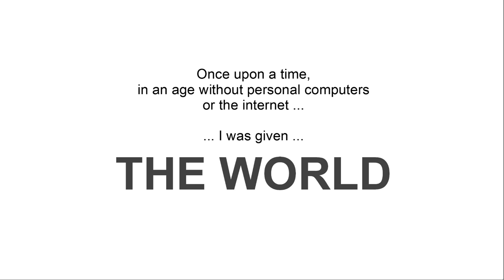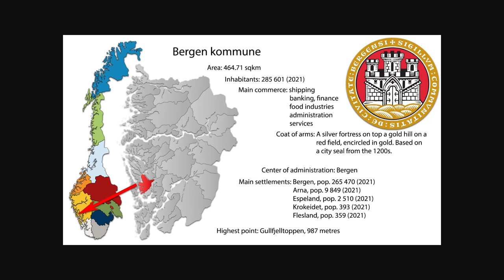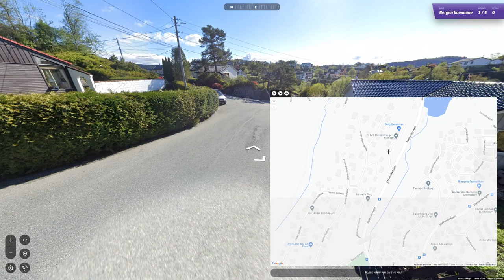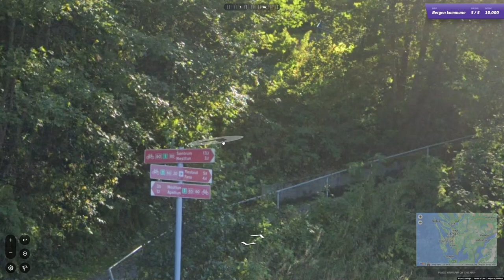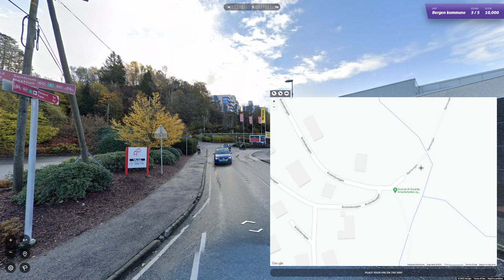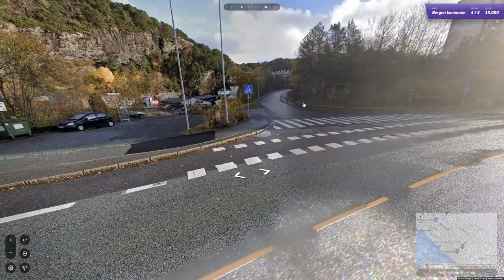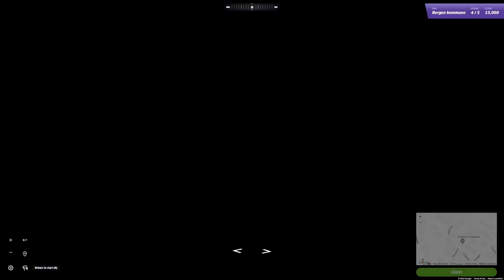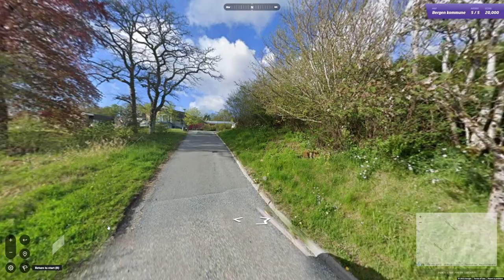Ep. 291, Playing Norway (im)perfectly on Geoguessr: Bergen kommune - A proper city map